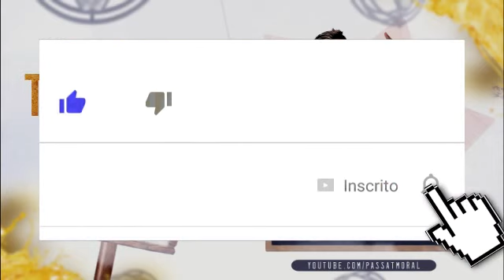CD PASSAT MORAL EM TRAQUATEUA NO BAUNEÁRIO BOA ESPERANÇA (DJ KLEUSINHO) 03 01 21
Ao repostar qualquer CD ou vídeo em seu canal não deixe de dar os crédito ao nosso canal na descrição do vídeo.